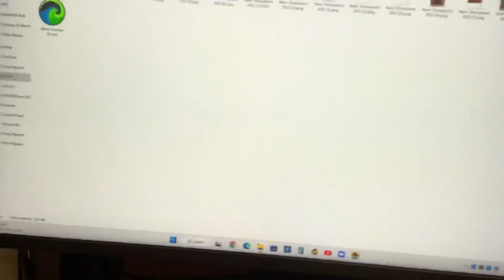Oh Just Right! Mickey Mouse @ Disneyland